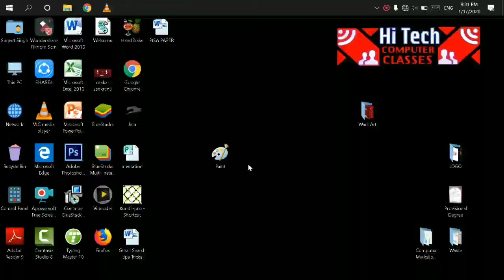Warli Art -3 Matka || MS PAINT || LEARN WITH FUN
Lets learn ▶ Join Our WhatsApp Group

▶ Computer by Surjeet Singh Dangi Sir ( YouTube )-

Share 🔁 my videos with your friends and on social media platforms like Facebook, WhatsApp, etc. This way, other students in need can also benefit from free education!

If you have any doubts, queries, or suggestions, feel free to 💬 leave a comment 💬 below. I'd love to hear from you!

आपका दिन आनंदमय हो।
धन्यवाद!!

😊 Surjeet Singh Dangi sir 🤗 Computer wale 💻